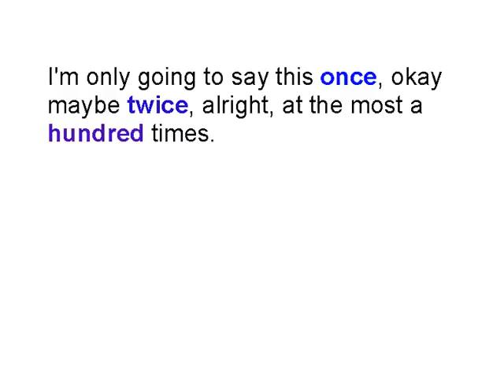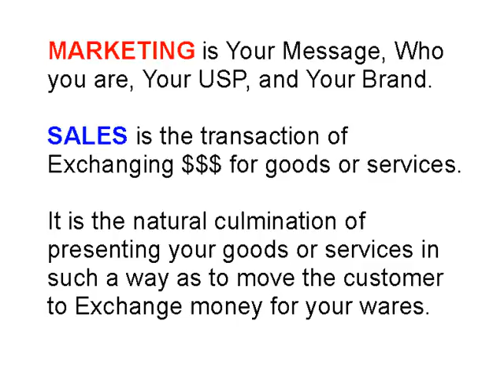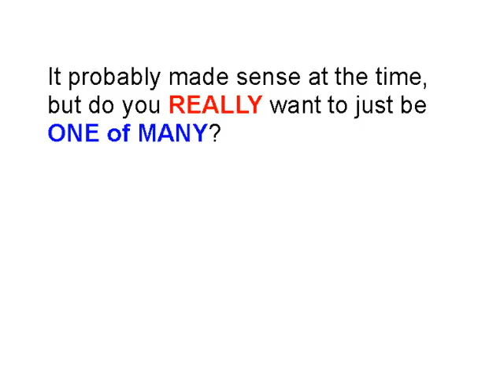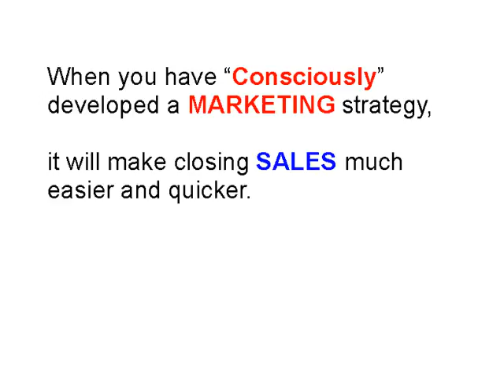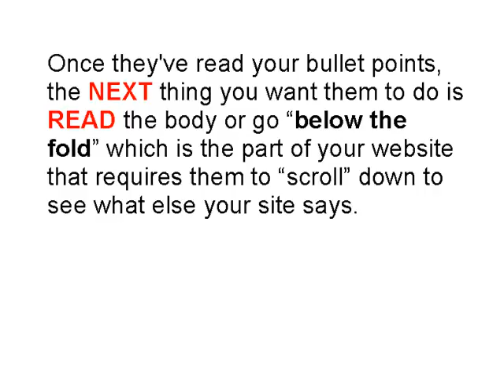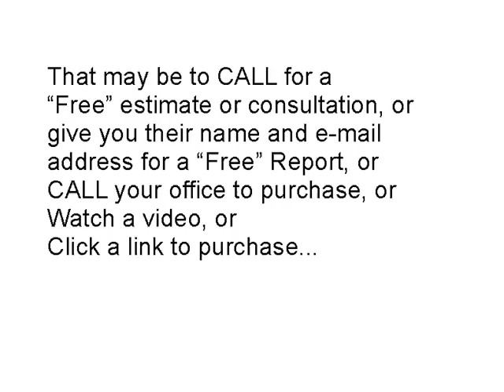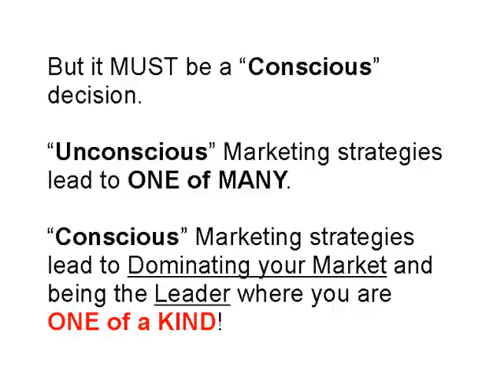stnick007 - What is Marketing?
If you are not sending a clear message of who you are, how you are different from all your competitors, and walking your Prospect step by step through the entire process.  So if your ads or website give people SEVERAL things to do NEXT, you may just find yourself violating the primary objective of Marketing.
The Next Thing!